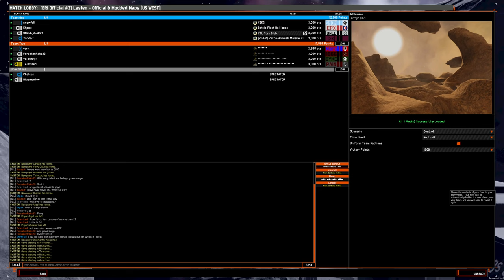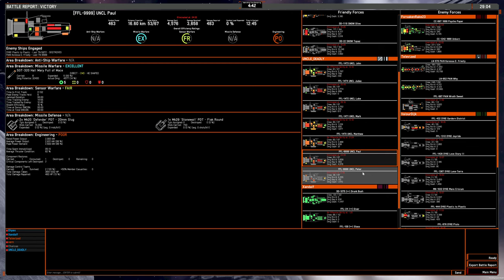4v4 game: ANS torpedo sprinters on Arroyo